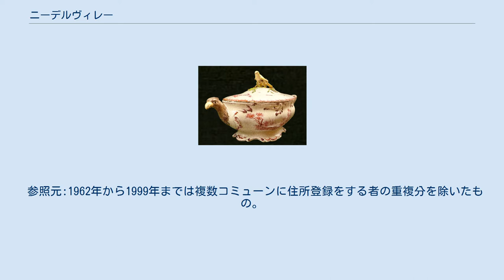ニーデルヴィレー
ニーデルヴィレ― （Niderviller)は、フランス、グラン・テスト地域圏、モゼル県のコミューン。ファイアンス焼きで有名である。 歴史的にロレーヌの一部であり、ペイ・ド・サールブールに含まれる。 ニーデルヴィレーはサールブールの南東に位置する。県道45号線と96号線が通る。マルヌ・オー・ラン運河も横切っている。 もともとロレーヌ公国の一部だったニーデルヴィレーは、1661年のヴァンセンヌ条約によって、サールブール奉行が治めた他の土地と同様にフランスに割譲された。 かつてキュスティーヌ将軍（1793年に革命のためギロチン刑となる）が所有した、領主の城があった。
 サールブール郡があった頃、ニーデルヴィレーには小郡がおかれた。
 2016年時点のコミューン人口は1222人で、2011年時点の人口より2.17%増加した。
1999年までEHESS/Cassini、2006年以降INSEE 工場が最初に稼働したのは1735年である。
1754年から1756年の大火の後再建（硬質磁器の製造）。
19世紀の間より多くの工業生産が進められた。